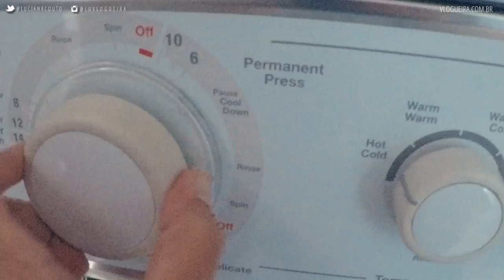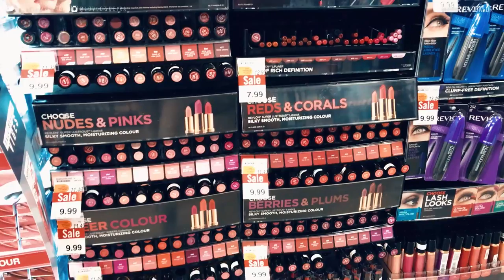COMPRA NA FARMÁCIA: Blush Infallible Paints L'oréal| DAILY VLOG #409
Neste vlog eu mostro a vocês o que comprei esta semana na farmácia: o Blush Infallible Paints da L'oréal.

Mora em Toronto e quer receber a mesma comida que recebemos em casa? Neste link temos $ 40 de crédito para você aproveitar tanto quanto a gente!

 👏 👏 👏  VIDEOS RECOMENDADOS:  👏 👏 👏

👗 👠  👒  LUCIANA VESTE 👗 👠  👒

BLUSA H&M
LEGGING FOREVER 21
RELÓGIO CALVIN KLEIN
PULSEIRA LIFE BY VIVARA

+++ CAIXA POSTAL +++
027 - Vila Velha - ES

blush loreal, blush infallible paints loreal, infallible paints, resenha, review blush loreal, compras na farmacia, farmacia canada, farmacia toronto,